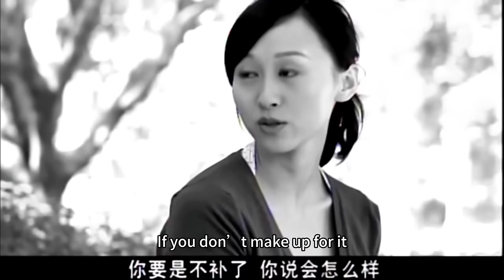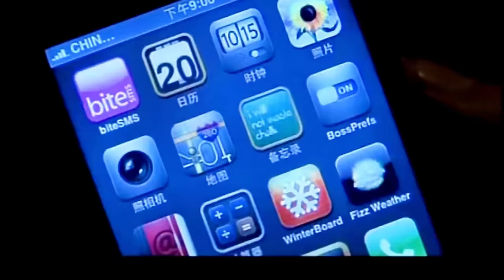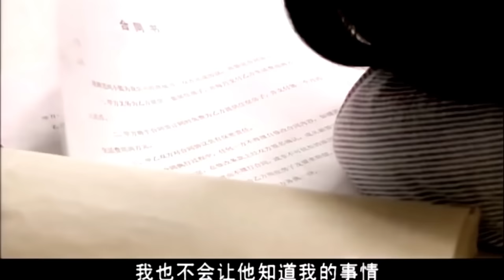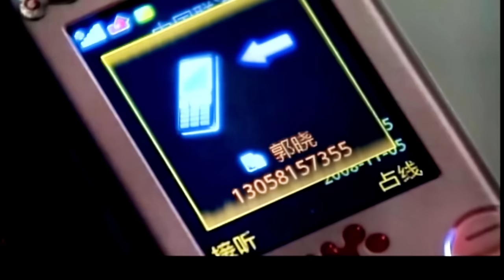【Full Movie】丈夫接小三回家，却偶遇多年不见的妻子带着儿子，瞬间懵了！中国电视剧2023